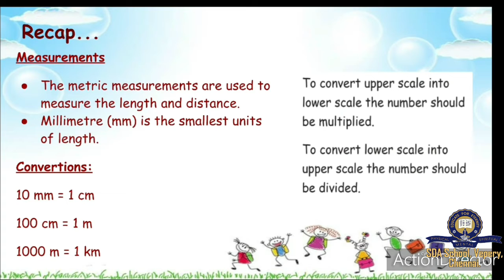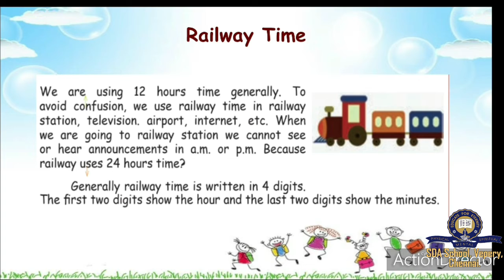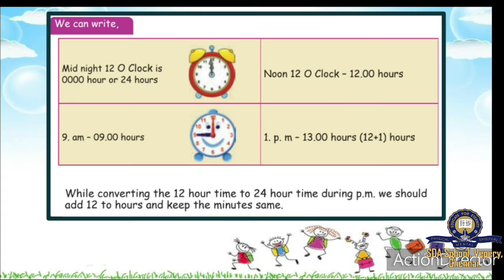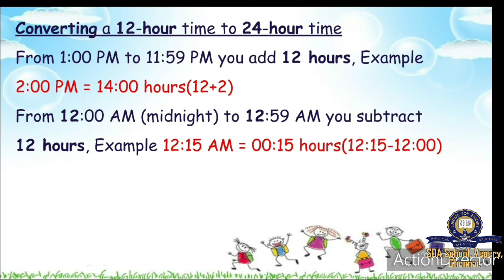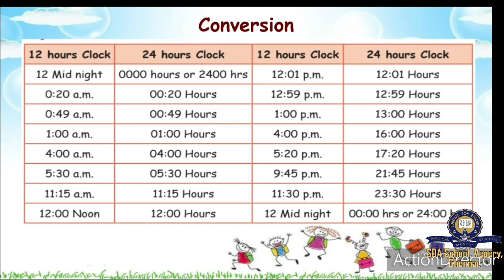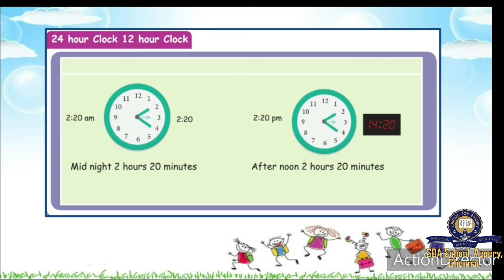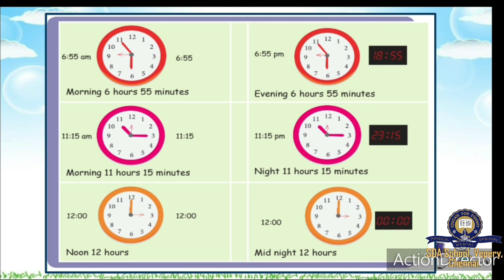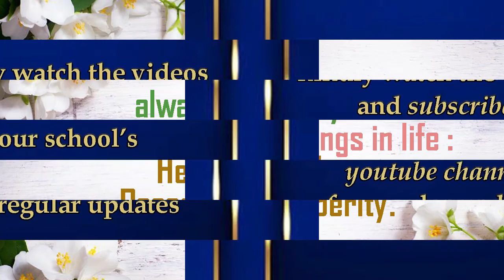Class 5/TNB/Maths/Unit 5-Part 1/Session 13